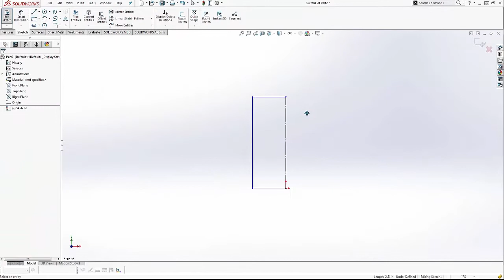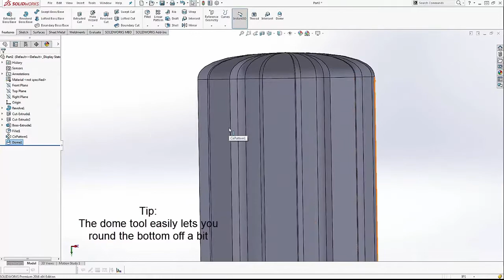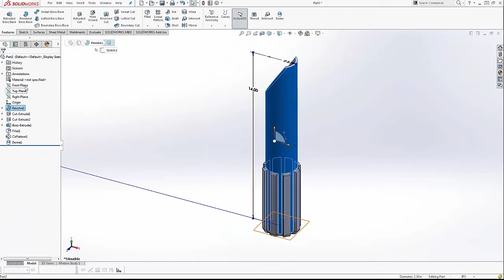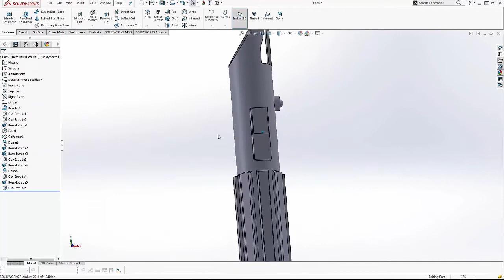Star Wars: The Force Awakens - Design Your Own SOLIDWORKS Lightsaber - Part 2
In the second video of our Star Wars series, we break down the rendering process for your SOLIDWORKS lightsaber into more detail. You’ll see some suggested dimensions for your lightsaber as well as tips for improved efficiency in your own rendering process.